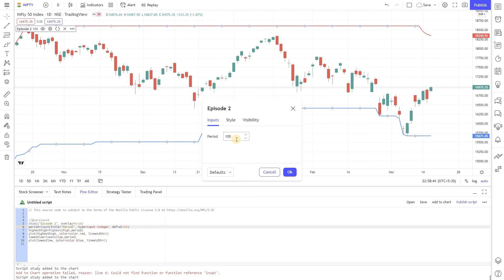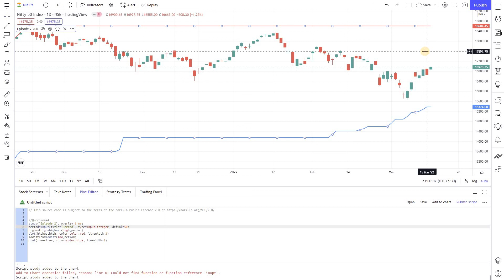How to Work With Custom Inputs in TradingView using PineScript?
How to Work With Custom Inputs

Most indicators you make will not be suited to permanently hard-coded variables. Often you will want to change certain settings on the fly such as the time period, the timeframe, overbought/oversold thresholds, etc. Having it in the code will make things complicated unnecessarily while customizing it, so an option to change the variables or inputs easily is a must have.

Luckily, Pine Script makes it extremely easy to work with user inputs through their generic script settings interface.
In this episode I will explain how to add basic input settings to the scipt we developed in the previous episode.

Getting User Input
First, add this line to your script, right below the study() line:
period = input(title="Period", type=input.integer, defval=50)

This is saying to Pine Script “create a variable named period with the type of integer, and assign it to whatever the user sets it to with default value as 50”.
In this case, title=”Period” sets the text description in the script interface, type=integer says to treat this input as a number, and defval=50 says set the default value to 50.

Now we must tell Pine Script what to do with this number. Change these two lines in your code to look like this:
highestHigh = highest(high, period)
lowestLow = lowest(low, period)

If you save the script and add it to your chart, you will now be able to change the period in the settings. Click the settings icon next to the indicator title on your chart and this window will appear:

Now if you change this setting the script will adjust the lines to the new lookback period. For example, if you set this number to 100, the chart would look like this:

And that’s it. With this simple Pine Script example, we have the beginnings of an adaptable indicator. Getting user inputs for timeframes, numbers, text, booleans (true/false/checkboxes), etc. is just this simple.
I will demonstrate how to use more complex user inputs in later lessons, but for now this is a great start and covers a lot of basic use cases.

To Join our telegram channel dedicated for Algo Trading, use the following